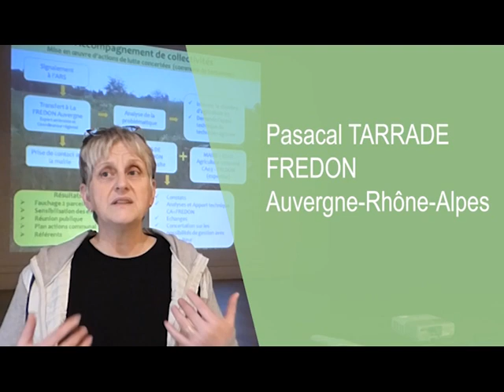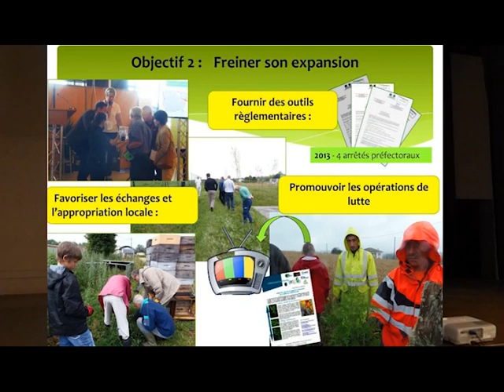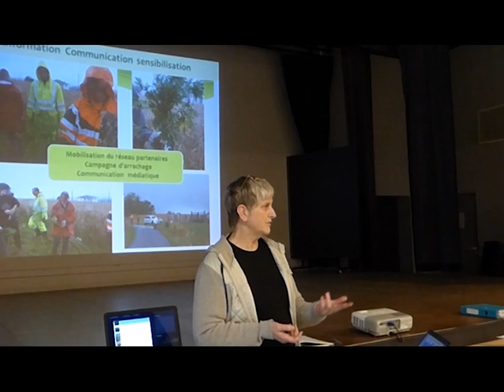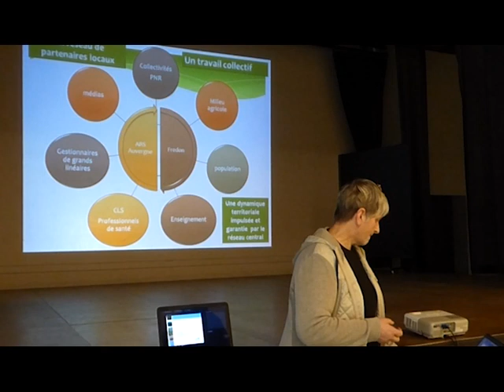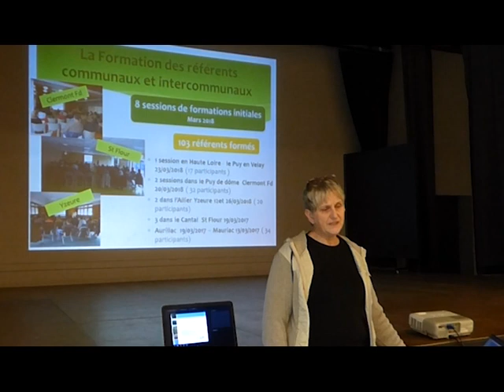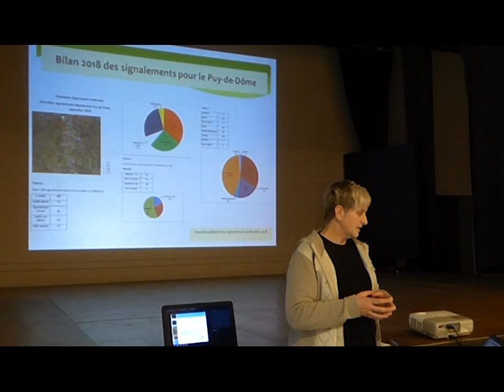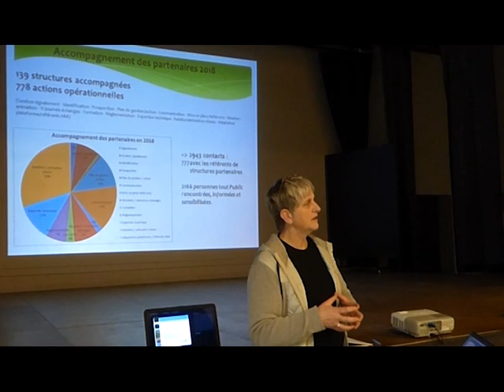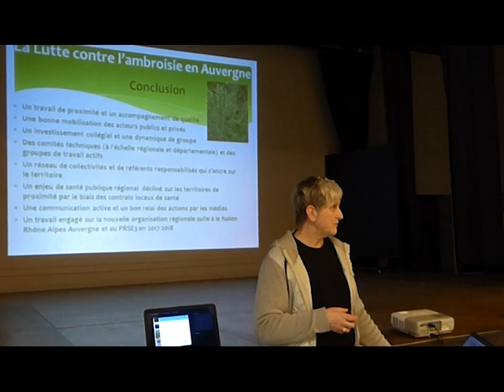Déploiement régional d'un plan de lutte contre les ambroisies : l'exemple de l'Auvergne-Rhône-Alpes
L'Observatoire des ambroisies a pour objectif de favoriser les actions pour une meilleure gestion des ambroisies sur le territoire national et permettre ainsi une réduction de leurs impacts sur la santé et les milieux.

Cette vidéo présente un retour d'expérience d'une  référente régionale en termes de déploiement d'un plan de lutte contre les ambroisies.